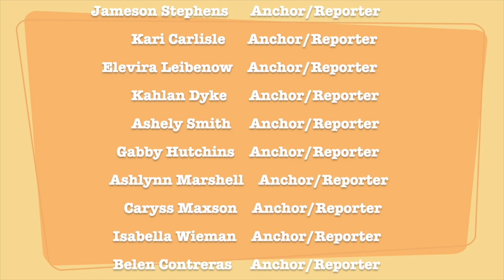2 22 24 morning news show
Here at Thomas E. Weightman Middle School from Wesley Chapel, FL. We provide a morning news show every Tuesday and Thursday while school is in session. Please come back frequently to hear all of the latest information at school